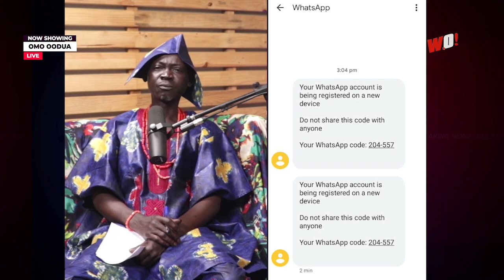sora fun eyi